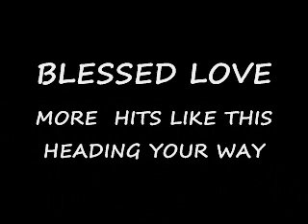Ras Penco Feat Iatana Waist No Time